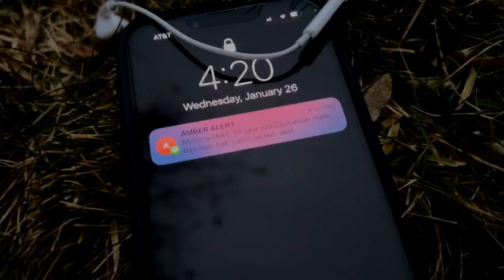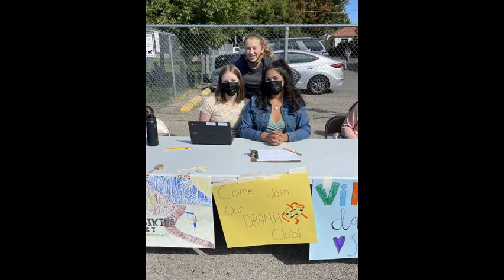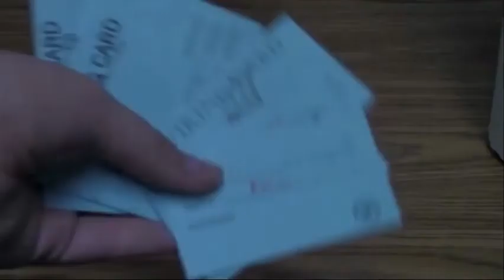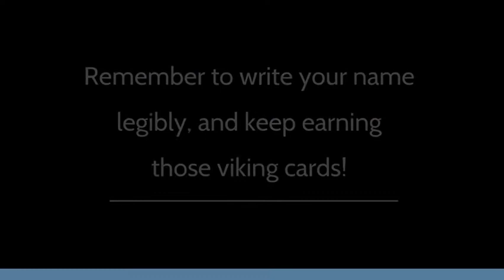North Junior High School Morning News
4/1/22 Morning News